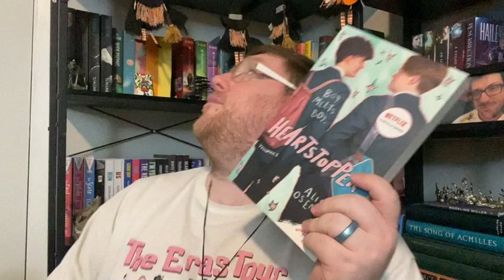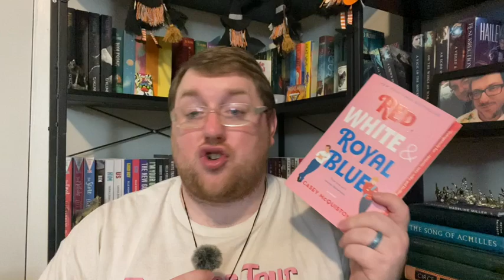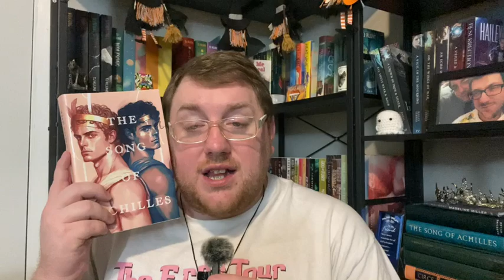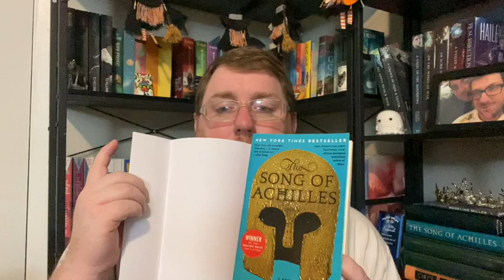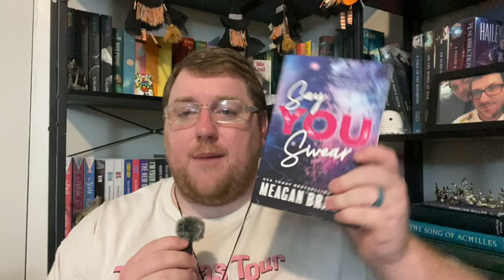Re-Introducing Read’s Readers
Hi guys! I wanted to just Re-introduce you guys to me and the new Changes of the Channel! I hope you love it!

Amazon Wishlist

Amazon Really Want Wishlist